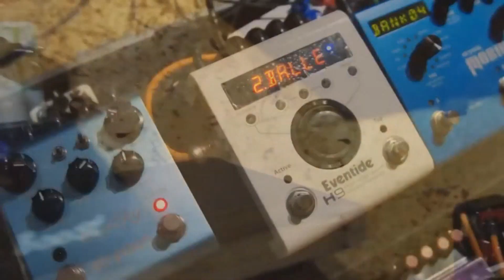Итоги конкурса от магазина Pedalzoo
Всем привет,вот и закончился конкурс от магазина Pedalzoo, сегодня итоговый видос.

От себя хочу порекомендовать Pedalzoo - уникальный бутик гитарных примочек, где можно найти как популярные, так и редкие педали эффектов. В поисках своего звука переходи по этой ссылке:

И, перед тем как перейти непосредственно к описанию видео, хотел бы напомнить, что для покупки струн и других аксессуаров для гитары я рекомендую интернет-магазин струн и разных гитарных аксессуаров